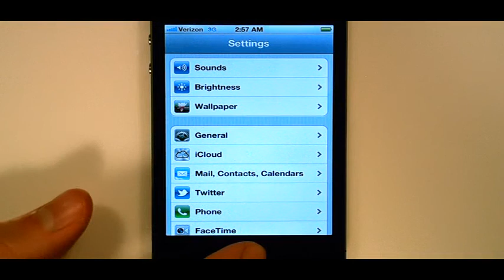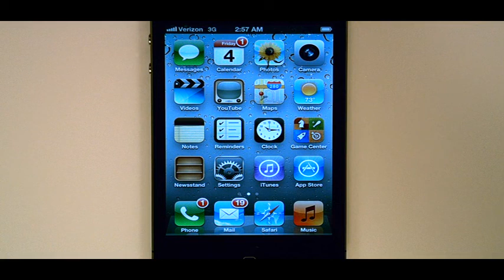How Do I Change The Screen Brightness On My Apple iPhone 4S?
This video will show you how to change the screen brightness on the iPhone 4S.